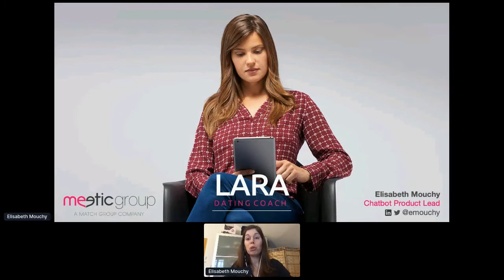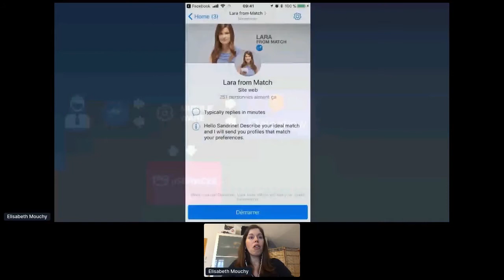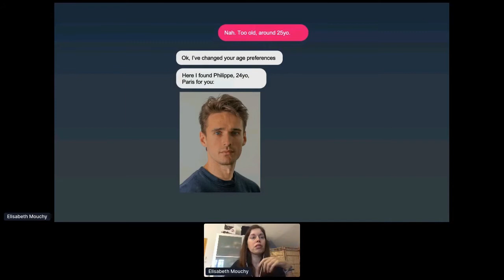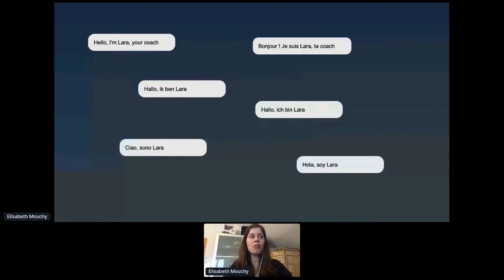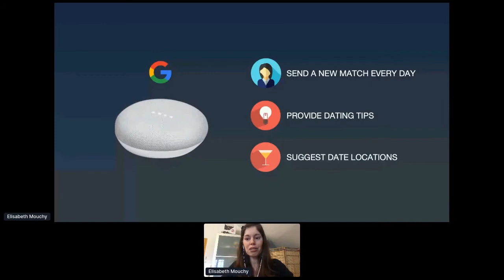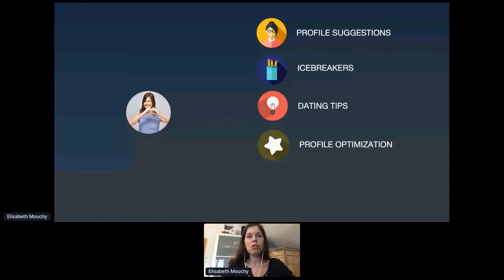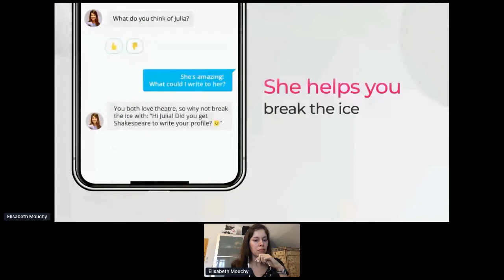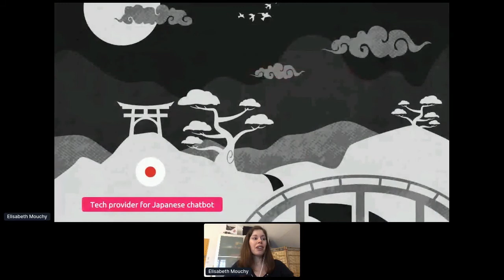Apidays LIVE Paris 2020 - From a simple chatbot to a fully programmable dating coach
From a simple chatbot to a fully programmable dating coach
Elisabeth Mouchy, Chatbot Product Lead at Meetic Match group